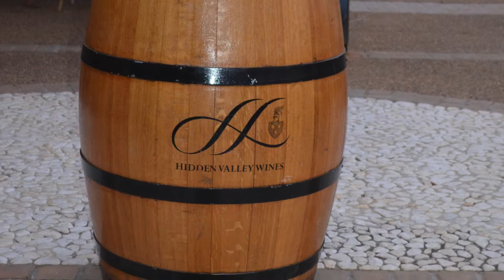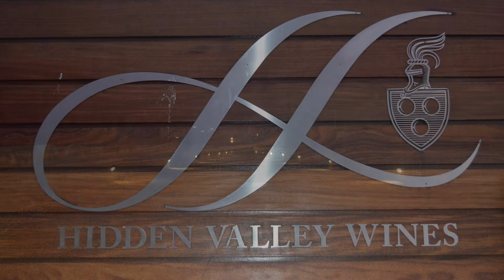Overture at hidden vally